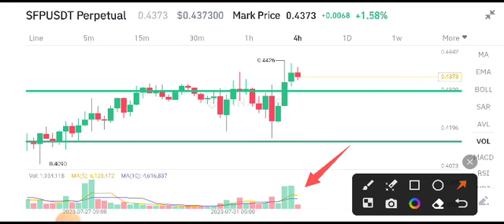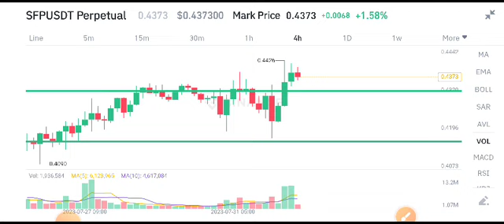Safepal SFP Today News! SFP Coin Price Prediction